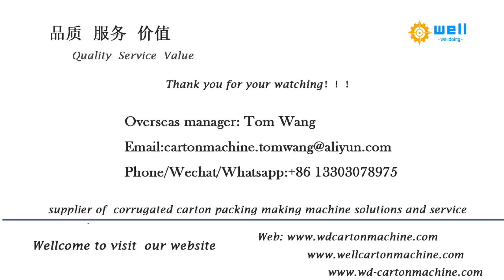High speed square paper tube making machine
Welldoing Trading Co., Limited based in Hebei of China, between Beijing and Tianjin City. Established in 2013, for sale and service. We are professional manufacture for high speed automatic square paper tube making machine.We have export to Thailand, Vietnam, Malaysia, India,Poland, Brazil and many countries, we expect can build long cooperation with you.